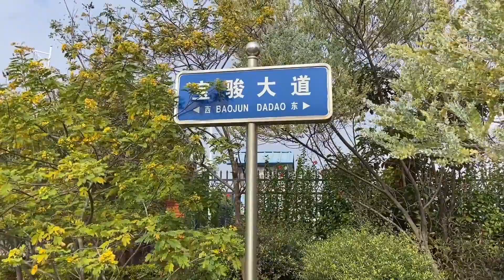柳州发现一个超大停车场，停着上万辆车，太壮观了！【大海去旅行】